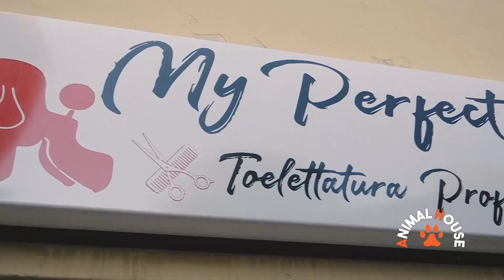ANIMAL HOUSE - MONDIORING 10-06-2020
A CURA DI VIOLA CARIGNANI